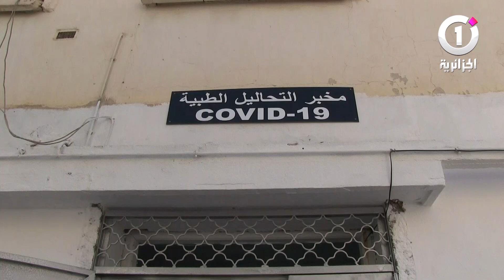بن بوزيد من سطيف .. خارطة طريق لإنقاذ سكان الولاية من الوباء